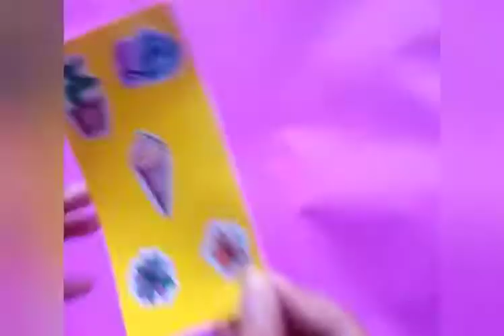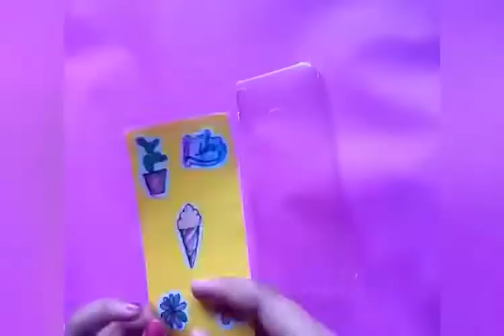How to make stickers with paper at home /paper craft/easy craft